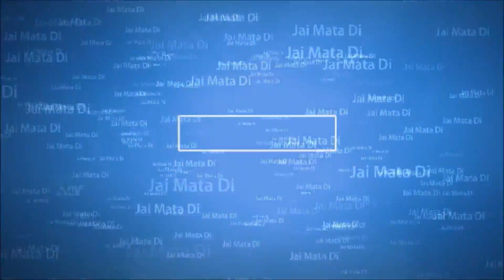kabutaro ko kaise training de ? | कबूतरों को ट्रेनिंग कैसे दे ?🤔👍| kaise kabutaro ko set Karen?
Is youtube channel me bas kaam ki baate aur original content aap sabhi ko deekhaya jayegaa.
Kuch Pal Apne Shukh ke Naam , I Love Pigeon its my hobby .